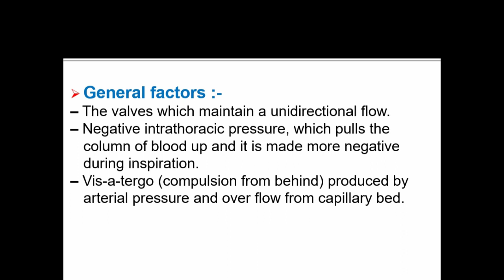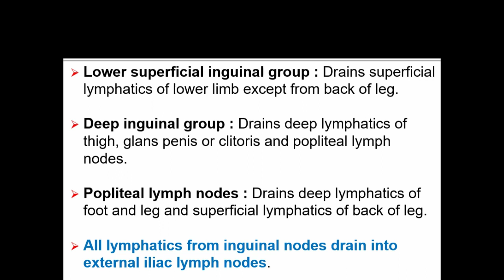Lower Limb (Venous and Lymphatic drainage of lower limb) -- Important Viva-Voce Q & A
This video contains most of the important questions about Lower Limb.

If you want videos on other topics do mention in the comment box.